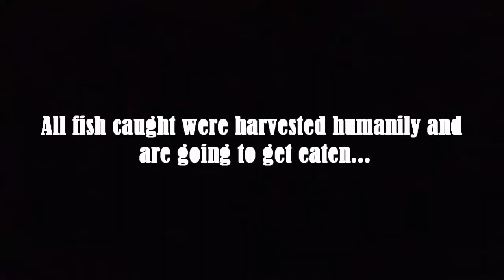Saltwater fishing in Mossel bay!!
This was my first saltwater fishing trip that I've had the chance to film. It was an amazing days fishing with the fish biting almost every cast.

I will definitely do that again. Special thanks to Deep Sea Adventures for making it possible.

Artist: Nicolai Heidlas
Song: Hawaiian Winter